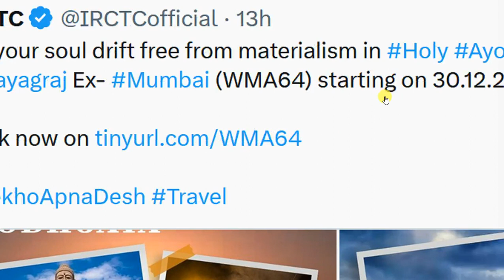Irctc Tourism Ayodhya With Kashi & Prayagraj Ex-Mumbai Starting on 30 Dec 23 & 21 Jan 24 With 34700/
1. Irctc Tourism Ayodhya With Kashi & Prayagraj Ex-Mumbai Starting on 30 Dec 23 & 21 Jan 24 With 34700/